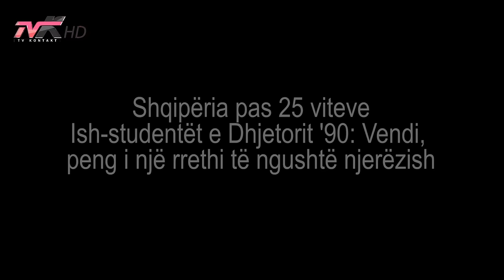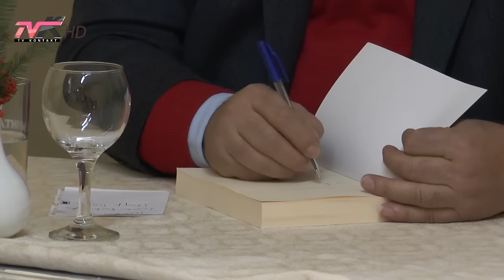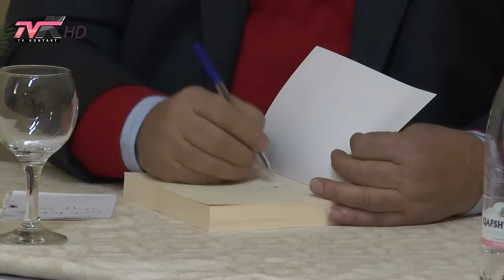Ish-studentët e Dhjetorit '90: Vendi, peng i një rrethi të ngushtë njerëzish